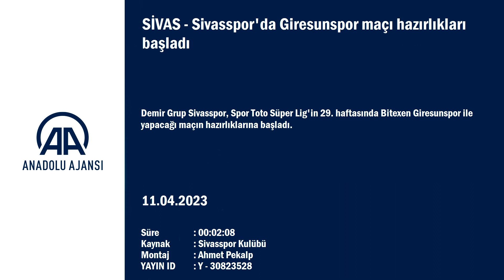Sivasspor'da Giresunspor maçı hazırlıkları başladı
GÖRÜNTÜ DÖKÜMÜ :
- Sivasspor'un antrenmanı
SİVAS (AA) - Demir Grup Sivasspor, Spor Toto Süper Lig'in 29. haftasında Bitexen Giresunspor ile yapacağı maçın hazırlıklarına başladı.
Kırmızı-beyazlı kulüpten yapılan açıklamaya göre, kulüp tesislerinde basına kapalı gerçekleştirilen antrenman 1,5 saat sürdü.

Isınma hareketleriyle başlayan antrenman, dayanıklılık koşusuyla devam etti. Ardından topla dayanıklılık çalışmaları yapan kırmızı-beyazlı ekip, dar alan pas çalışması ve yarı sahada çift kale maçla idmanı tamamladı.
Sivasspor, yarın yapacağı antrenmanla hazırlıklarına devam edecek.
Bitexen Giresunspor ile Demir Grup Sivasspor, 16 Nisan Pazar günü saat 16.00'da Çotanak Spor Kompleksi'nde karşılaşacak.